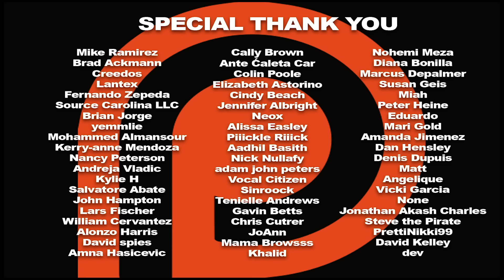The Haunting of Hill House Episode 3 'Touch' REACTION!!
Theo sees shades of herself in a troubled young patient, a girl who's haunted by the menacing grin of "Mr. Smiley." Here's our reaction to episode 3 of The Haunting of Hill House.